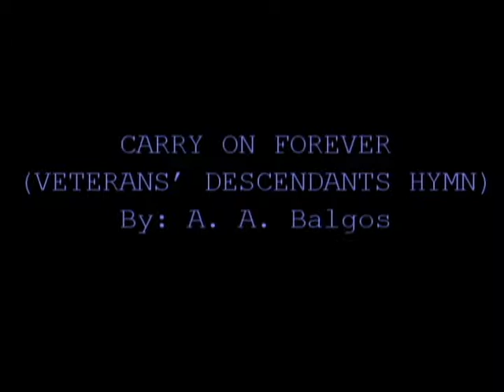Carry on Forever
"Carry on Forever", words and music composed by Antonio Balgos. Video clips from this video were World War II documentaries downloaded in youtube. I made this video as a tribute to all brave Filipinos who fought during the second World War.

By: AGA